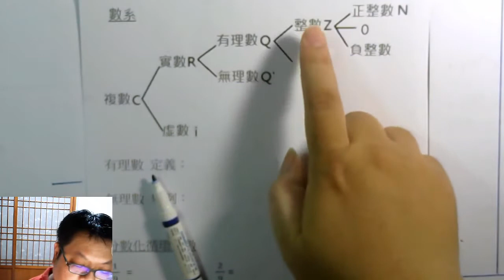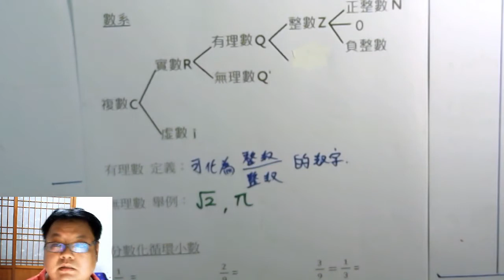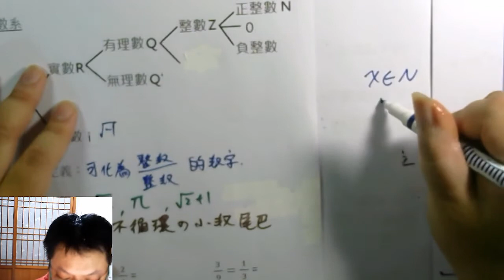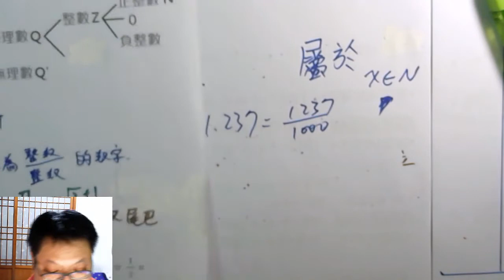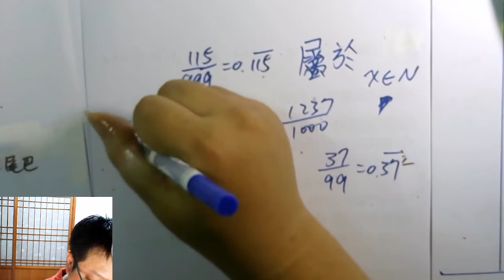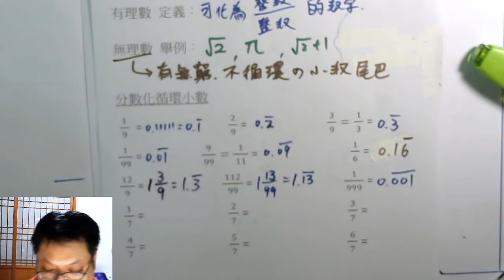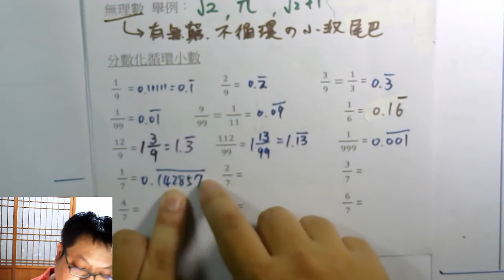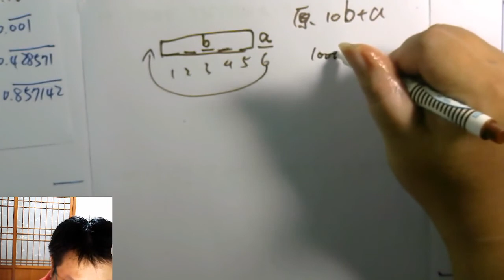高一上數學 第一章 01 分母為9家族和7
本集：「何為有理數、無理數」、「分母為9家族 的計算特色」、「分母為7的分數」